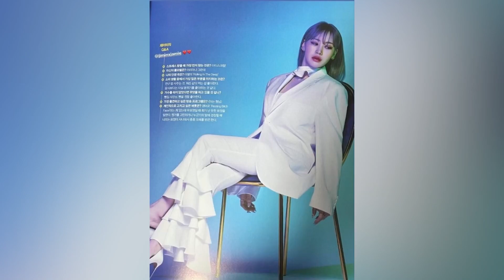Jamie in Men’s Health Korea Magazine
Cr:
Jamie’s Instagram and Twitter